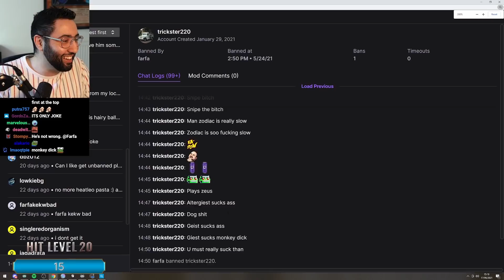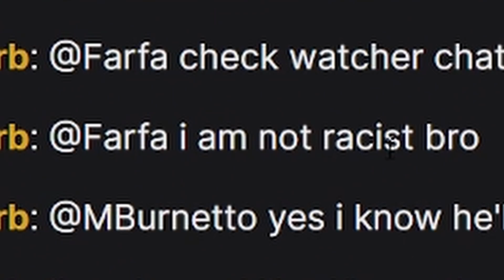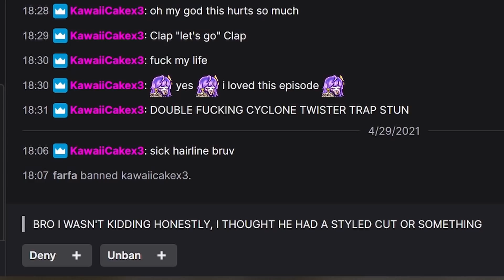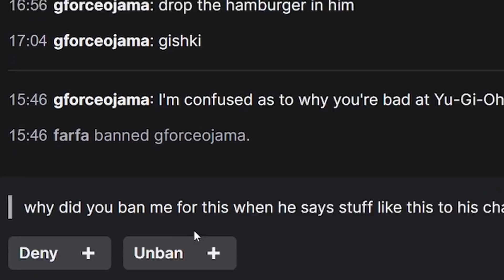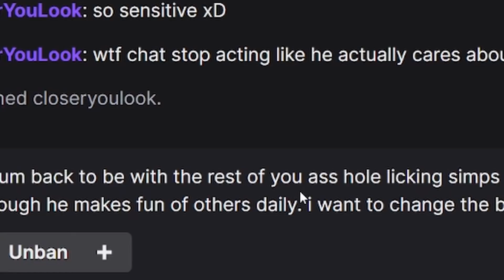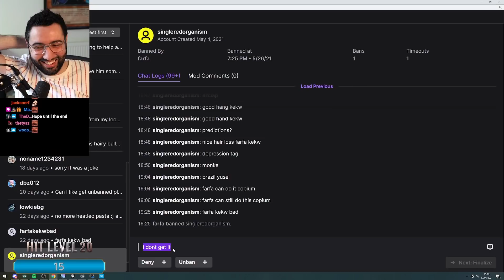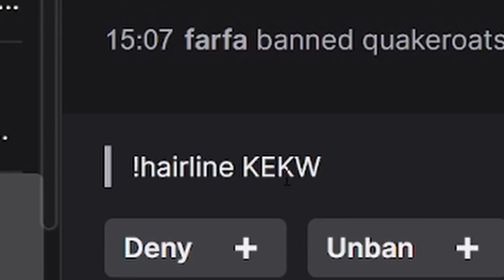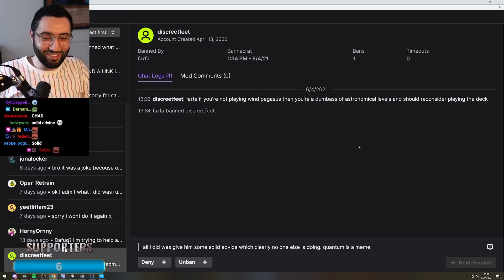Unbanning my TOXIC haters...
Buy cards with my TCGPlayer link!